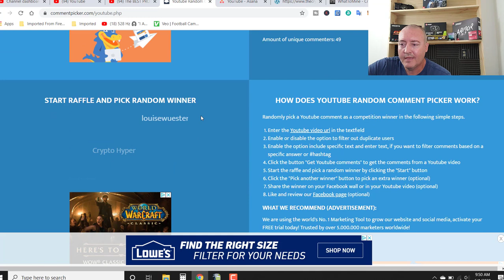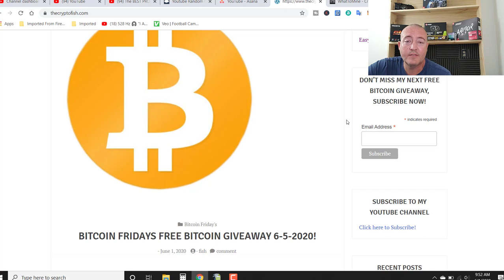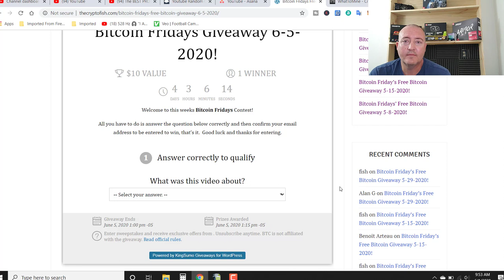CRYPTOCURRENCY MINING Takes A HIT! - May 2020 Update!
So was Cryptocurrency Mining 2020 any better in the month of May?  How PROFITABLE WAS IT? Let's find out.

Here we are again with my small Cryptocurrency mining 2020 farm update for the month of May.  Crypto Mining in 2020 has been steady which is good news for us miners. My small little mining farm has been bitcoin mining via profit switching software more so than usual.  Yes, I still do specualtive coin mining, but I'm starting to stack my bitcoin up.  My amd and nvidia mining rig have been huming right along but as you'll see in this vid, profits are scarce.

In this video we see just how mining profitability is calculated from my perspective, my electric cost to run my small little mining farm and of course, the bottom line.  My gpu mining 2020 May results were a bit off the mark but I'll take it.

Interested in building up your bag of BTC like me?  Try out 2 of the best profit switching miners available now below:

Check out the 1660 TI Ventus I mentioned in the vid

Fastest ROI Rig Parts List:

Intel BX80662G4400 Pentium Processor G4400 3.3 GHz FCLGA1151
GIGABYTE GA-Z270P-D3 LGA1151 Motherboard
Ballistix Sport LT 4GB Single DDR4 RAM
MintCell 6-Pack PCIe 6-Pin 16x to 1x Powered Riser
EVGA SuperNOVA 850 P2, 80+ PLATINUM 850W , Fully Modular Power Supply
6GPU Mining rig Aluminum Stackable Mining RIG Case
SanDisk SSD PLUS 240GB Solid State Drive - SDSSDA-240G-G26
Warmstor 2 Pack 2 Pin SW PC Desktop Power Cable on/off Push Button Switch
MSI Gaming GeForce GTX 1660 Ti 192-bit HDMI/DP 6GB GDRR6 Ventus

***This is only what I am doing and is not to be misconstrued as mining advice.  Only download programs that you are comfortable downloading based on your own research.***